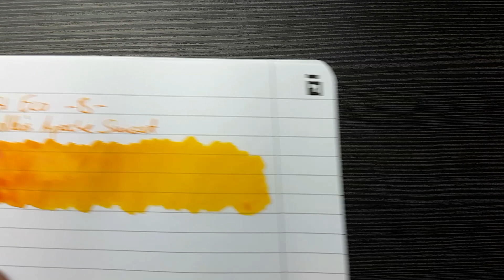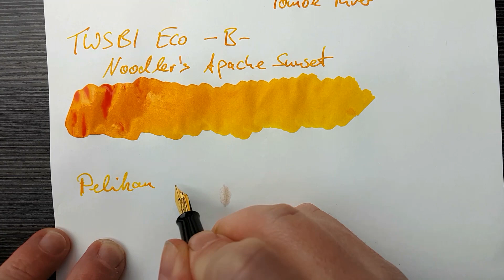Noodler´s Apache Sunset vs. Pilot Iroshizuku Daikokuten - Review Deutsch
2 Tinten die indirekt etwas mit "Sonne" zutun haben.
Noodler´s Apache Sunset - Die Farbe des Sonnenuntergangs in der amerikanischen Prärie, wenn Häuptling "gelber Kleks" die Büffel hinter den Hügeln verschwinden sieht.
Und Pilot Iroshizuku Daikokuten, der Tinte aus dem Land der untergehenden Sonne!
Also doch ein guter Vergleich, meint ihr nicht?
Doch welche der beiden ist besser?